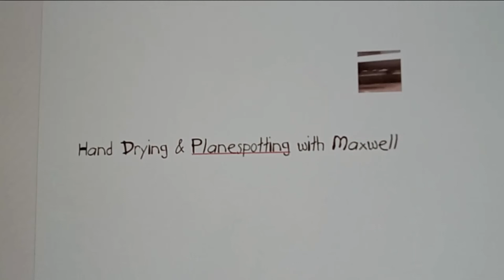World Dryer Model A @ Popeyes - Fairview Heights, IL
Color: White
Material: Cast Iron
Brand: World Dryer
Model #: A-2-974
Serial #: 4585762
Country: USA